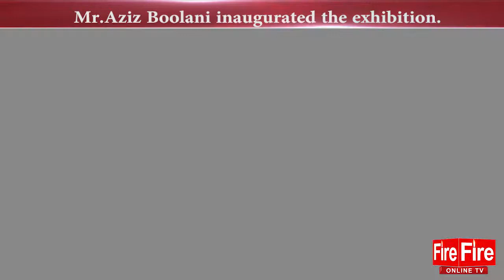Serena Exhibition," The art of Azulejo in Portugal"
Fire's Exclusive coverage of the Portuguese's Tile Exhibition ," The art of azulejo in Portugal" .Azulejo is similar to Multan glazed tiles. The event was held at Satrang art gallery in Serena Hotel.